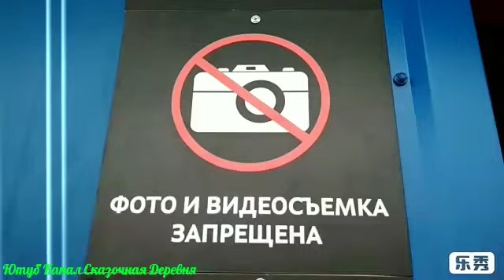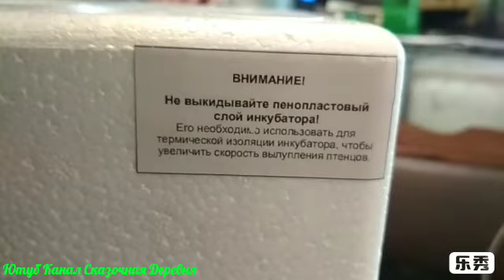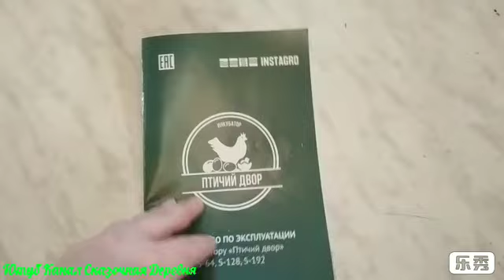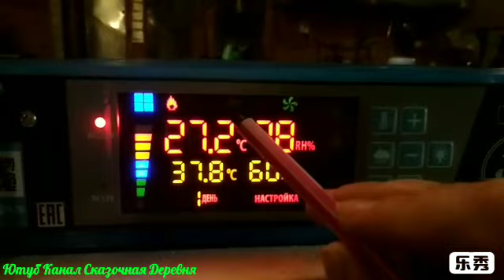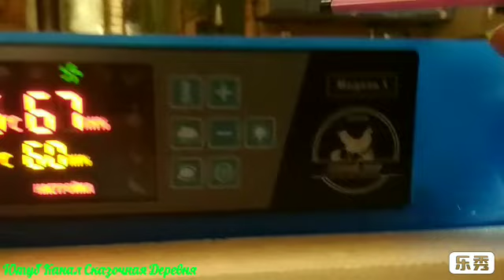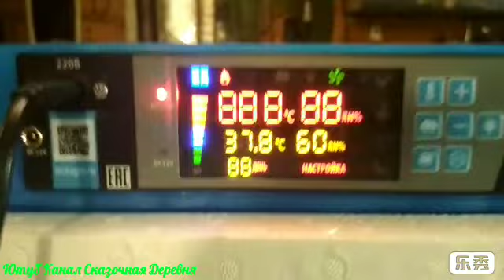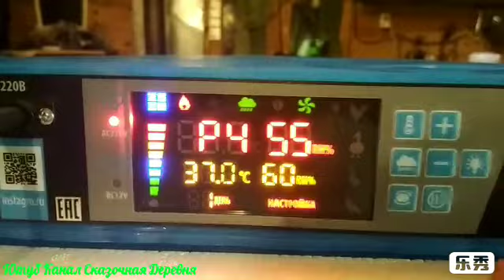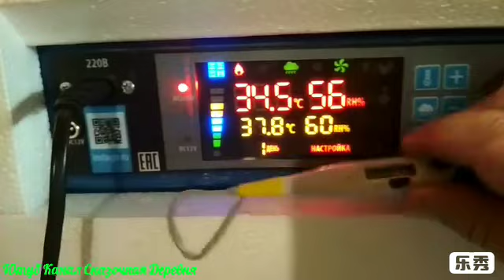Модульный Инкубатор "Птичий двор". Модель S-128. Обзор. Инструкция. Мнение.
Наши ссылки:

Собираю на дом в деревне.